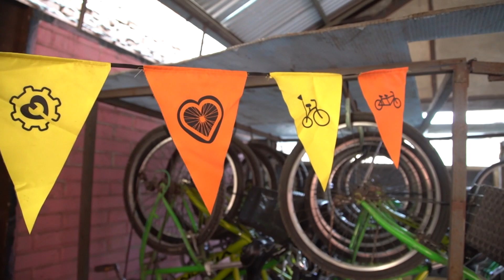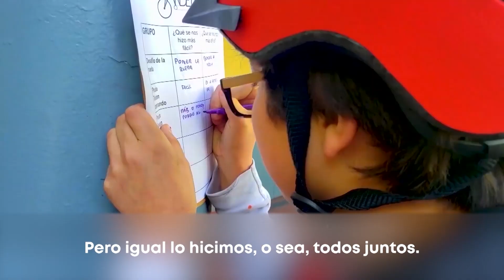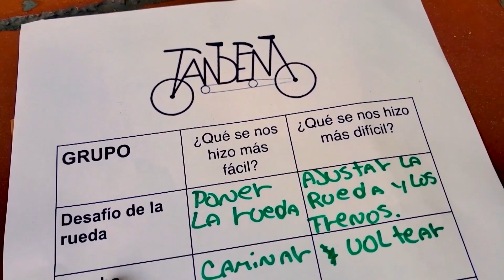La Bicicleta Verde: Descubriendo Santiago y Viñedos de Forma Ecosustentable y Cultural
La Bicicleta Verde, un destacado tour operador con un enfoque en el turismo ecosustentable y cultural, se enorgullece de ofrecer una emocionante experiencia a los visitantes de Santiago y sus famosos viñedos. Con el 90% de sus recorridos sin transporte motorizado, La Bicicleta Verde presenta tres circuitos temáticos diarios en bicicleta para explorar la ciudad y recorrer el valle vitivinícola de manera ecoamigable. A través de esta iniciativa, la empresa destaca el patrimonio cultural inmaterial, la vida popular y cotidiana, y resalta el trabajo con proveedores locales, añadiendo un toque personalizado y auténtico a cada experiencia.

- Un Turismo Ecosustentable y Libre de Impacto Ambiental:
La Bicicleta Verde se suma a las tendencias mundiales de turismo ecosustentable, proporcionando recorridos que no generan impacto medioambiental. Con la utilización de la bicicleta, los turistas tienen la oportunidad de explorar Santiago y los viñedos de forma saludable y respetuosa con el entorno.

- Experiencias Personalizadas para Conectar con la Cultura Local:
La experiencia en bicicleta ofrece a los visitantes la posibilidad de interactuar con sus guías y el entorno, brindándoles una conexión endógena con la cultura local. Los recorridos están diseñados para personas de todas las edades, incluidos niños y personas mayores, no siendo necesaria una condición física de deportista.

- Enfocados en el Patrimonio Cultural y la Historia del País:
Con un fuerte énfasis en la idiosincrasia y la historia reciente del país, La Bicicleta Verde ofrece un enfoque enriquecedor que se enmarca dentro del llamado Turismo Cultural. Trabajando principalmente con microempresas locales como proveedores, la empresa contribuye al desarrollo económico sostenible de la región.

- Descubriendo Atractivos Locales Inexplorados:
Los recorridos incluyen atractivos no contemplados en las rutas turísticas convencionales, como el Barrio Patronato, Vega Central, Londres 38, Barrio Lastarria y Parque Bicentenario, ofreciendo a los turistas una perspectiva única de la ciudad.

- Flexibilidad y Respuesta Eficiente:
La Bicicleta Verde tiene la ventaja de operar con bajos costos fijos, permitiéndoles ofrecer paseos incluso con un solo turista sin incrementar las tarifas. Además, el tiempo de respuesta para cualquier reserva realizada entre las 9:00 a.m. y las 6:30 p.m. es de un máximo promedio de 3 horas. La empresa también ofrece la garantía de satisfacción, donde aquellos que no queden conformes con el tour no estarán obligados a pagar.

- Ampliando las Opciones de Experiencias:
Además de los city tours en bicicleta, La Bicicleta Verde ofrece caminatas (Walking Tours) para aquellos que prefieran esta opción. Además, la empresa proyecta analizar al corto plazo la factibilidad del uso de bicicletas eléctricas, ofreciendo así una alternativa más versátil.

- Explorando el Cerro San Cristóbal y Viñas Boutiques:
Para los que busquen una experiencia más desafiante, La Bicicleta Verde ofrece una excursión en bicicleta de montaña de tres horas a los senderos del Cerro San Cristóbal. Asimismo, los turistas tendrán la oportunidad de recorrer viñas boutiques, disfrutando de contacto directo con las vides y degustando vinos sin apremios de tiempo.

- Servicio de Arriendo de Bicicletas con Despacho al Hotel:
La Bicicleta Verde ofrece el servicio de arriendo de bicicletas con despacho directo al hotel, facilitando a los turistas la oportunidad de explorar la ciudad por su cuenta.